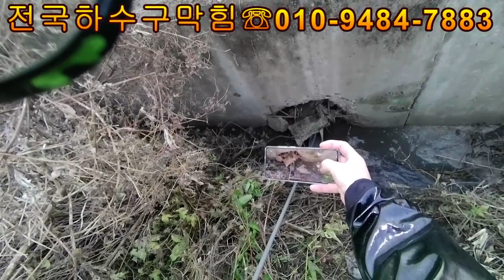이제겨울~~걱정말아요 혼자서도 잘해요^^(feat.전동호스릴)